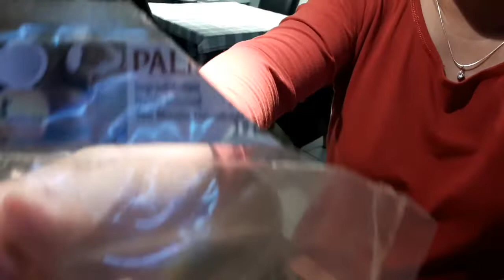ASMR| Sounds produced while cooking and eating| Lumpia with a twist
I am loving what I made. Banana, mango and sweet potato lumpias.